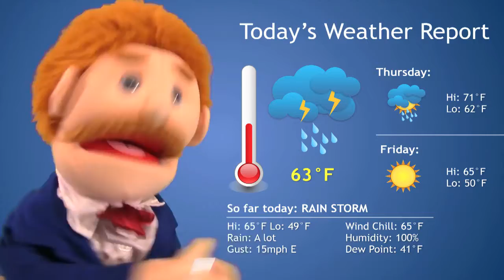SML Movie Bowser Junior Gets Rabies! #1